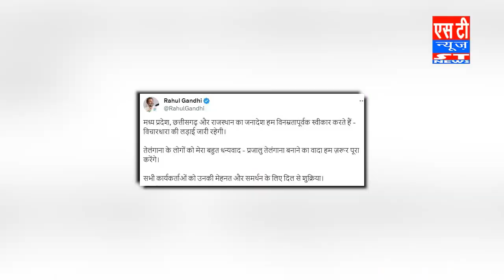Bjp की जीत पर Rahul Gandhi ने दिया ये ख़ास संदेश, Rahul gave this special message on BJP's victory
Bjp की जीत पर Rahul Gandhi ने दिया ये ख़ास संदेश, Rahul Gandhi gave this special message on BJP's victory